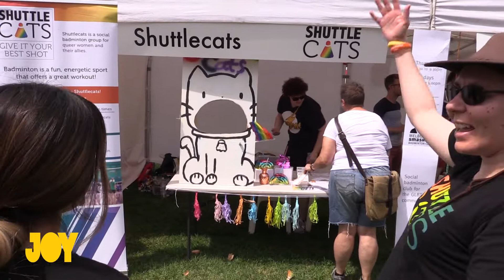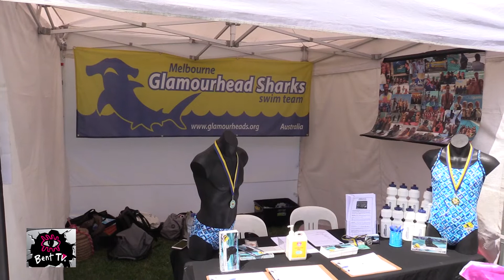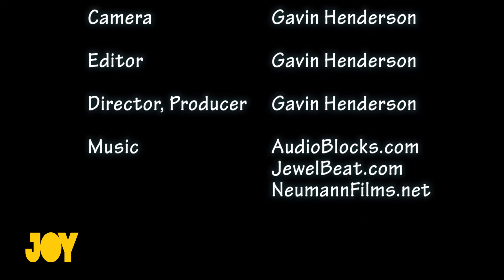Bent TV: Midsumma Carnival 2019 - Part 4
Let Bent TV introduce you to some of the sights, sounds, stalls, and attendees of the fantastic experience which was Midsumma Carnival, held on Sunday January 20th, in Melbourne's Alexandra Gardens.

To find out more about MQFF (The Melbourne Queer Film Festival),
To find out the different ways to listen to JOY 94.9,